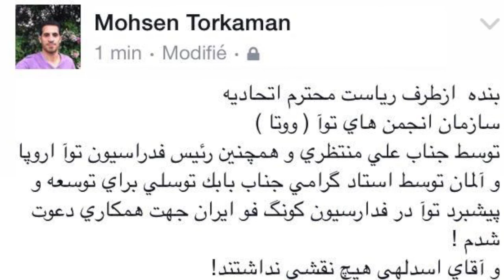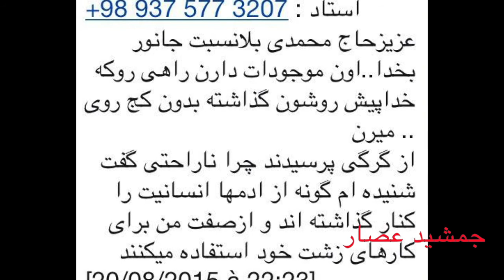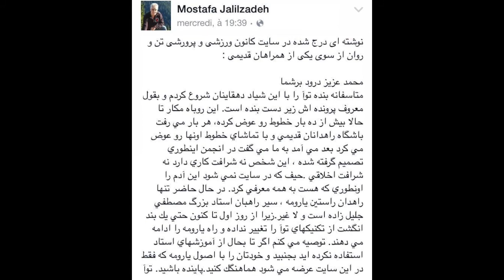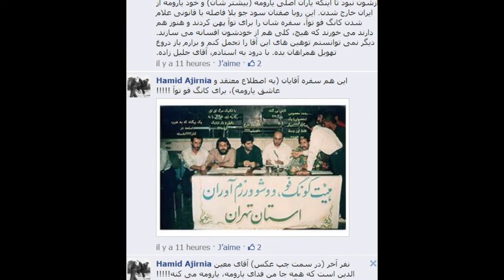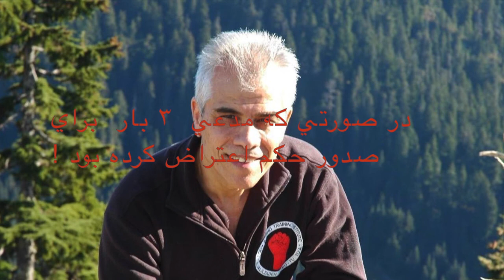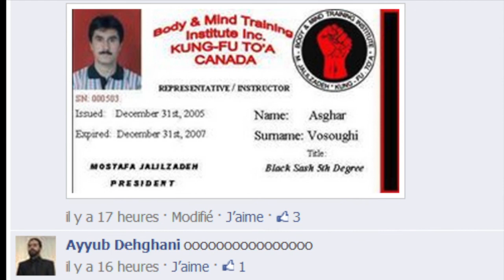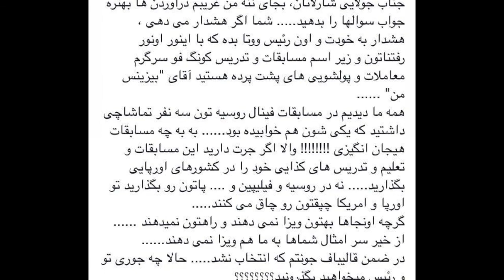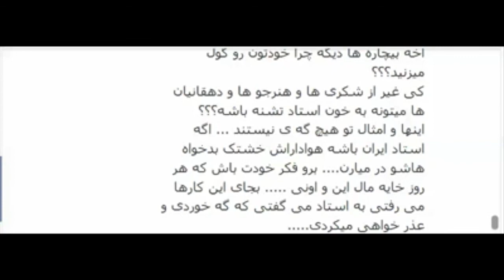کونگ فو توآ:مصطفی جلیل زاده و افراد کانون را بهتر بشناسيم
🔺افراد كانون كانادا را بهتر بشناسيم

 هدف از انتشار كليپ شناسايي افراد و اعضاي كانون ورزشي و پرورشي تن و روان ميباشد!
 و اينكه همراهان نسل های جديدی كه كانگ فو توآ را آغاز مي كنند هوشيار باشند افرادي مثل آقای مصطفی  جليل زاده با نشان دادن چند تصوير قديمي در زمان دانشكده گول نخورند !
مهمتر از همه در اين ويديو خواهيم ديد،توهين ها و تهمت هايي كه از سوی كانون كذايی به استادان راستين همچون هنر جو ٬سلامی،معصومی٬معين الدين ،حميد راهدان،كأمران دهشجو،مصطفي دهقانيان و شكری ها و دكتر جولايی و غیره صورت گرفته نمايان شود و با نوع ادبيات مدعيان آشنا شويم .